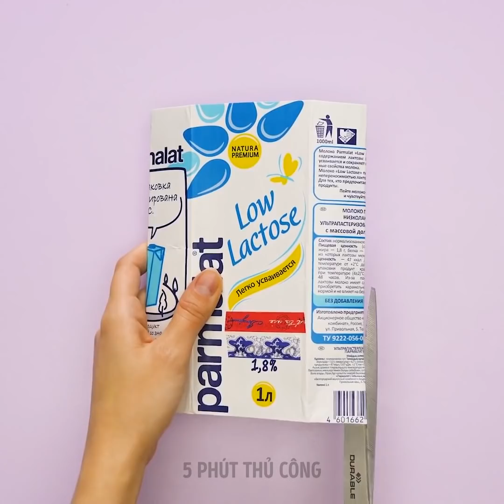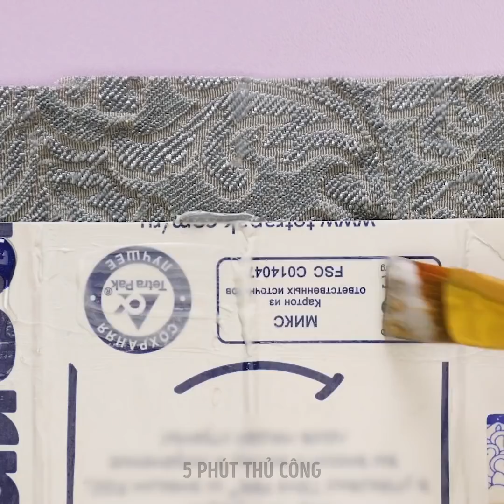25 ĐỒ DÙNG TỰ LÀM TUYỆT VỜI TỪ CHAI NHỰA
DẤU THỜI GIAN:
01:36 Tự làm Vali
04:04 Tự làm ghế gác chân từ chai nhựa
08:50 Tự làm túi đựng tiền xu mini
09:24 Tự làm chụp đèn
12:15 Hộp đựng trang sức hình ma nơ canh mát mẻ